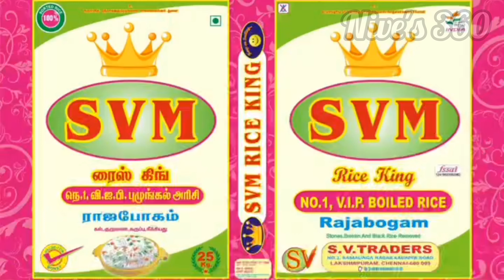Muttai Bun Recipe | Egg Bun Dish | முட்டை பன் செய்முறை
Muttai Bun Recipe Needed Ingredients

egg curry masala
garam masala
chill powder

S.V.Traders
No 1 Ramalinga Nagar Kadappa Road
Lakshmipur Chennai 600 099
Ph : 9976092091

SVM Rice King Boiled Rice
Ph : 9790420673